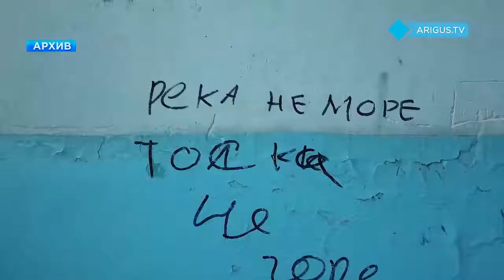В Улан-Удэ «управляшку» лишили лицензии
Борис Бодиев.
Лицензии лишили одну из управляющих компаний Улан-Удэ. Как сообщает Госстройжилнадзор, коммунальщики неоднократно нарушали требования и игнорировали предписания.

Управляющую компанию «Ключи» по многочисленным жалобам жителей надзорное ведомство проверяло не единожды. 9 раз привлекало к административной ответственности. Как мы уже сообщали в июне, штраф составил более 1,5 миллионов рублей. Не подействовало. Обратились в суд. Куда ответчики даже не явились.

Николай Павлюк, руководитель Госстройжилнадзора Республики Бурятия: Деятельность ряда управляющих организаций не направлена на обеспечение благоприятных и безопасных условий проживания граждан и влечет за собой нарушение прав и законных интересов собственников и нанимателей жилых помещений... Поэтому предпринимаются предусмотренные законодательством меры по лишению таких управляющих организаций лицензии.
Из реестра компании исключили 7 домов, от восьмого коммунальщики отказались сами. Лицензионная комиссия аннулировала права организации на управление многоквартирными домами.